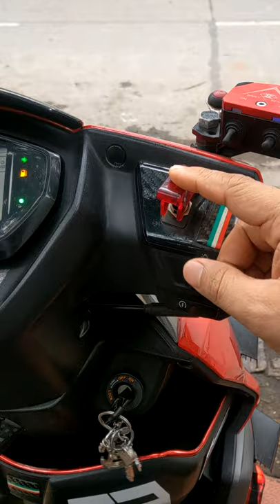Tvs ntorq customised kill switch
This is the Engine switch on off button which I have change to a toggle switch red light which looks like a cockpit switch